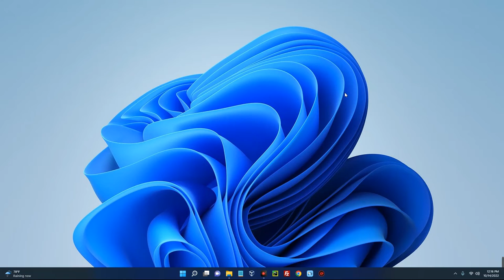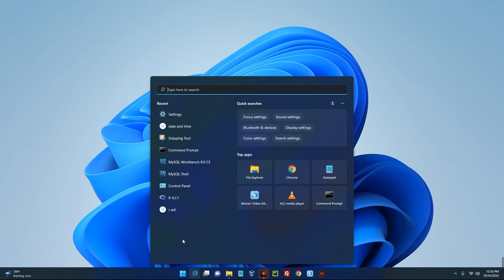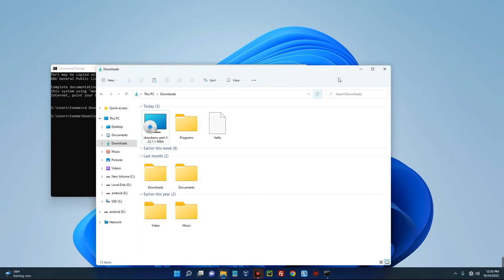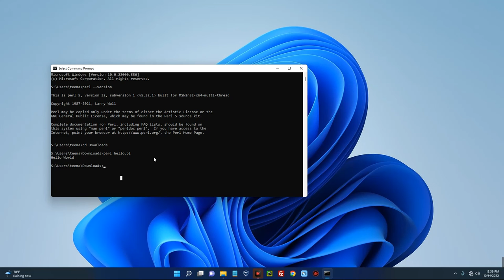How to Install Perl on Windows 10/11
In this video I will show you how to Install Perl 5 on Windows 10 / 11 Computer Easily.